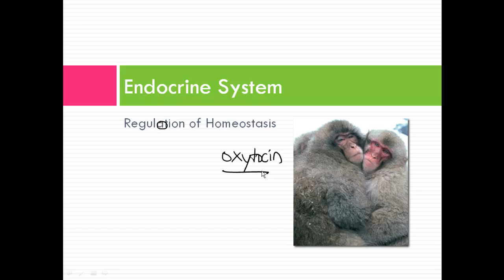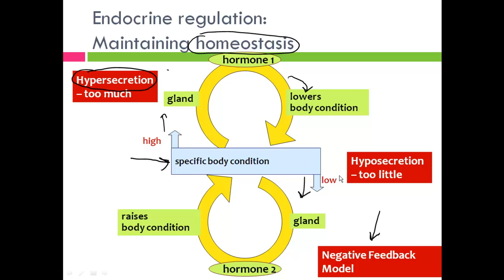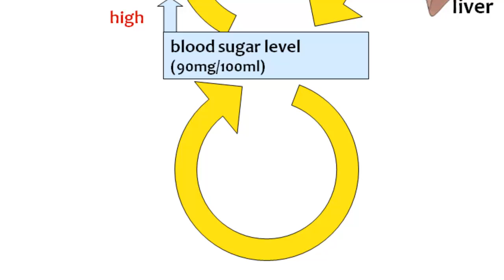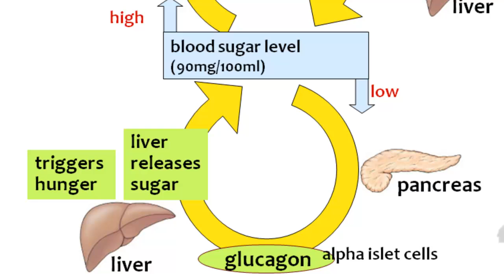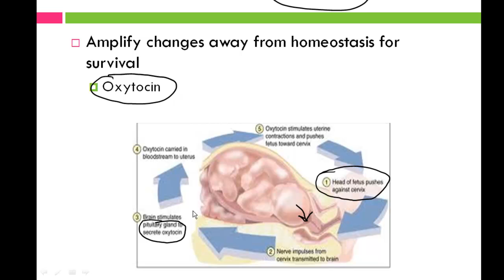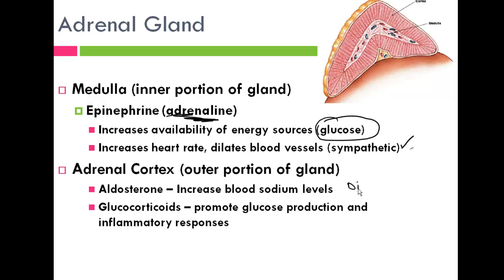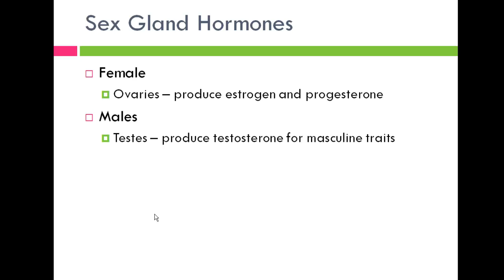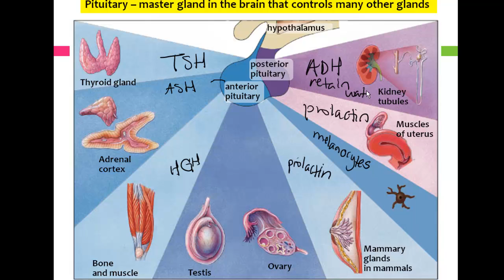Endocrine Regulation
Ms. Klemme discusses the role of antagonistic hormones and negative feedback in maintaining homeostasis.  A brief look at other major endocrine glands and hormones is also examined.